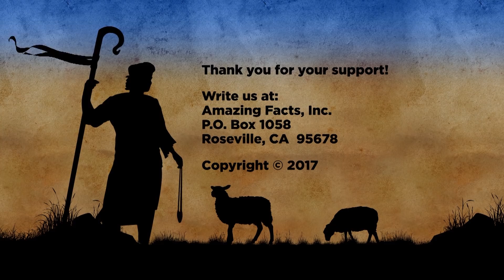The Shepherd King Part-2 "Spirit Filled Music" with Doug Batchelor